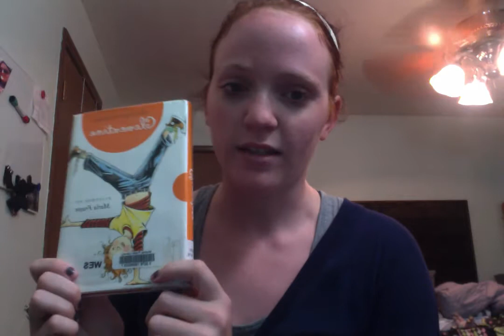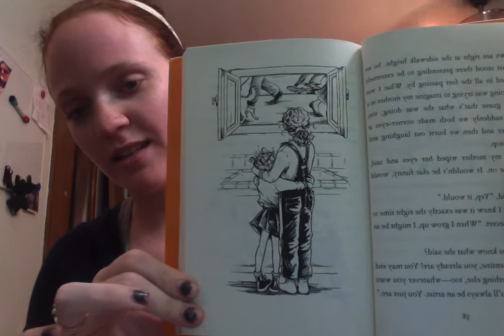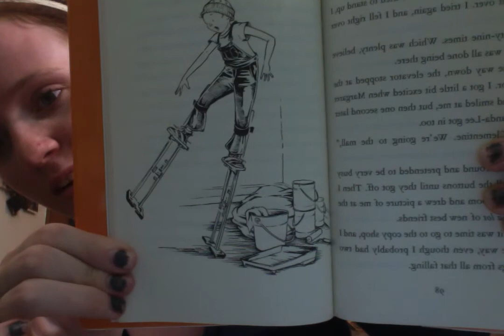William Allen White winner "Clementine" by Sara Pennypacker